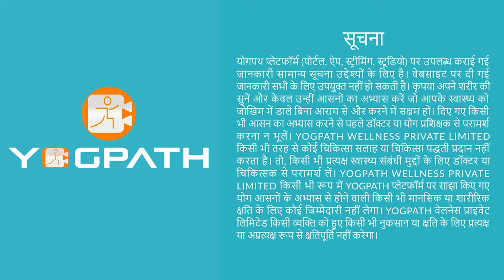warm-up yoga for beginners, yoga for beginners, morning yoga for beginners 10 Minutes daily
Morning Yoga warmup exercise practice must have
Learn Yoga for Weight Loss, 5 Minutes Yoga Tips for Free, Join Free Live Yoga Daily at 10 AM, Online Yoga Classes for all.

Warmup Yoga Exercise for daily fitness, Weight Loss, and Flexibility 10 Minutes daily

here is a simple 10-minute warm-up yoga exercise routine that can help you improve your daily fitness, aid weight loss, and increase flexibility:

Mountain Pose (Tadasana) - Stand with your feet together, arms at your sides, and focus on your breath for 1 minute.

Forward Bend (Uttanasana) - Exhale and fold forward, touching the ground or holding onto your shins. Hold for 1 minute.

Downward Facing Dog (Adho Mukha Svanasana) - Inhale and step back, lifting your hips to the sky. Hold for 1 minute.

Cobra Pose (Bhujangasana) - Lower your body to the floor, then press up into cobra pose, lifting your chest and looking up. Hold for 1 minute.

Child's Pose (Balasana) - From cobra pose, exhale and press back into child's pose, resting your forehead on the ground. Hold for 1 minute.

Warrior I (Virabhadrasana I) - Inhale and step forward into warrior I pose, with your back foot turned slightly out and your front knee bent. Hold for 1 minute.

Warrior II (Virabhadrasana II) - Open your hips and arms to the side, looking over your front hand. Hold for 1 minute.

Triangle Pose (Trikonasana) - Straighten your front leg and reach forward, then down to touch the ground or hold onto your shin. Hold for 1 minute.

Tree Pose (Vrikshasana) - Bring your weight onto one foot, then lift the other foot to rest on your ankle or above your knee. Hold for 1 minute.

Corpse Pose (Savasana) - Lie on your back, arms at your sides, and focus on your breath for 1 minute.

Repeat this routine daily to improve your fitness, flexibility, and aid in weight loss. As you progress, you can add more time to each pose or incorporate more challenging yoga postures. Remember to always listen to your body and adjust the poses as needed.

Yoga for beginners, Online Yoga Classes, Live Yoga, Yoga Video, Yoga for Weight Loss,